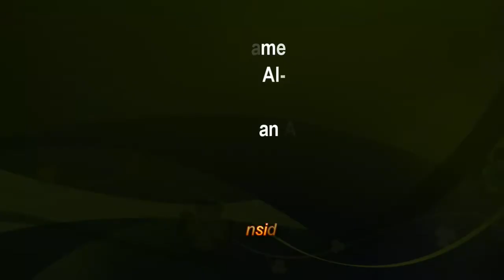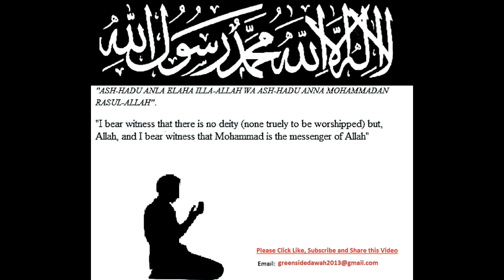English Lecture: 99 Names of Allah - Lesson 06 Al-Mumin, Al-Muhaimin and Al-Azeez